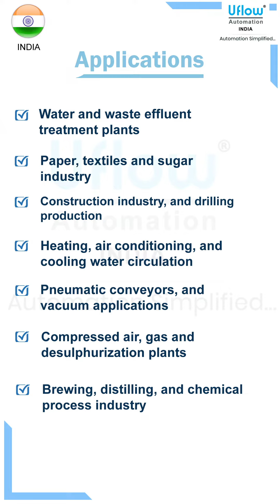How Does A Butterfly Valve Work?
Here is brief information on Butterfly Valve. Which explains about  Butterfly Valve, Actuated Butterfly Valve, working of Butterfly Valve, Applications of Butterfly  Valve, etc.

This Information Video Has Published By Uflow Automation, India.

A Leading Manufacturer and Supplier of Solenoid Valves, Pneumatic Valves, Angle Seat Valves(Y-Type Control Valves), Pneumatic Actuators, Actuated Butterfly Valves, Actuated Ball Valves,  Solenoid Coils, and Other Valve Related products.

Uflow Automation India